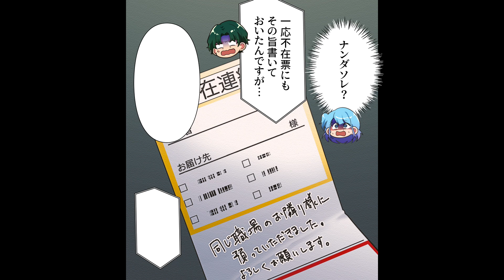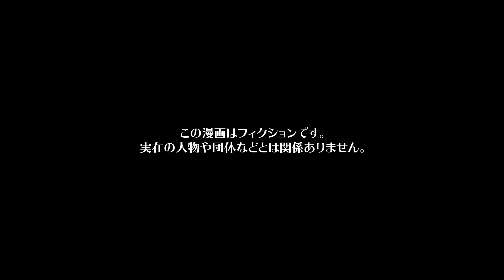【漫画】旦那も子供も配達員までも騙す隣人の詐欺師の末路…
今回の主人公は、社会人１年目のソラ。
もう少しで甥っ子コウジの誕生日なので、欲しい物を聞くことにした。
まだ６歳だし高くても数千円と思っていたら、数万円もするモナッチのゲーム機をリクエストされてしまい。
社会人一年目にはなかなか重い出費で、困ったソラはフリマアプリを利用し購入することにした。
取引も完了し発送連絡も来たはずなのに中々商品が届かない。
不信に思ったソラは配送業者へ連絡したのだが…

シナリオ / ネーム　Ayamumin
作画　EDOMON-DO(@EDOMONDO02) / saya / オタクくん（@strn___） / くろすみ /’ ねじ（@nejiriage） / 井黒駿 / 千乘充加
編集　preTTy_cut_A（@preTTy_cut_A）